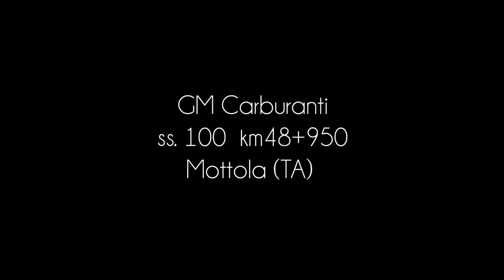Christmas Sunday Specialcar 11 Dicembre 2016